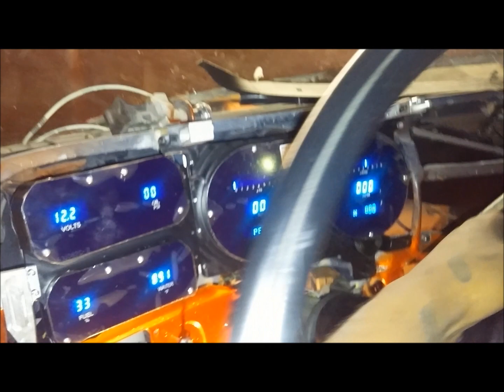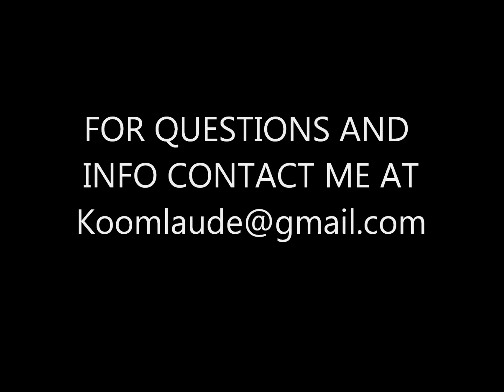Candy 85 ShortBed On 32's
85 Short bed truck on 32 inch DUBs candy paint, custom grille, sequential tailights, 2013 seats, digital dash, and much much more.

HIT ME UP FOR DASH SWAPS AND LS ENGINE INSTALLS!